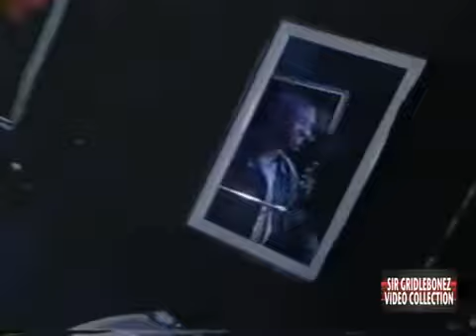KRS-One Snaps On Mumble Rappers With Hard Freestyle